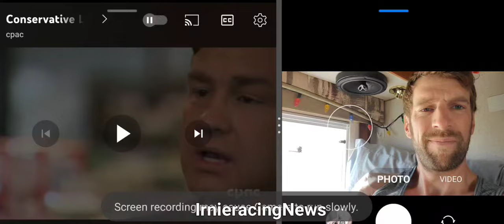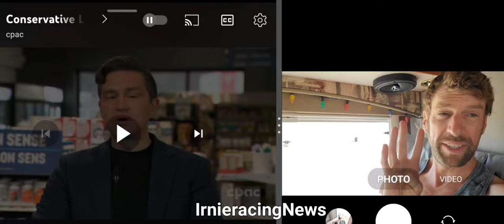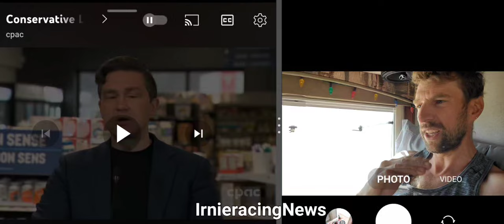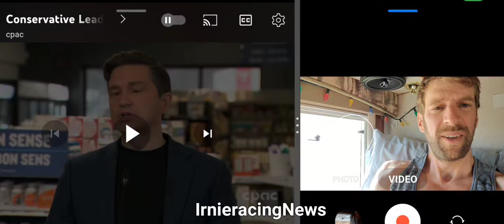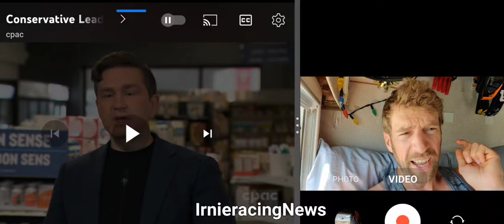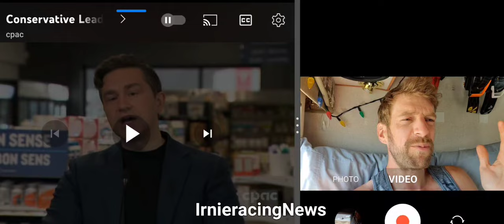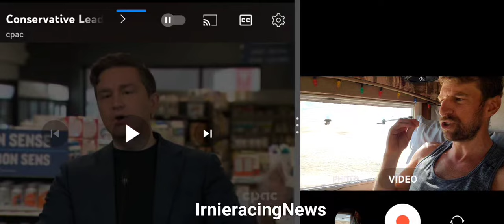Welcome to LIBERAL CANADA | Pierre Poilievre Feb.21, 2024